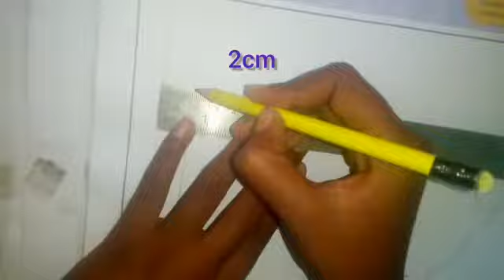3d Drawing of Rabbit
Video from Samarth